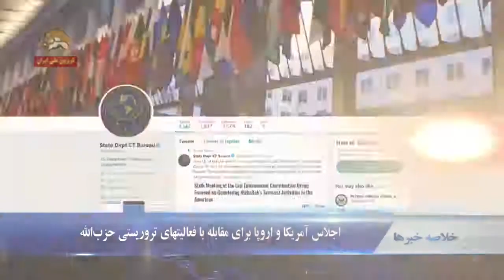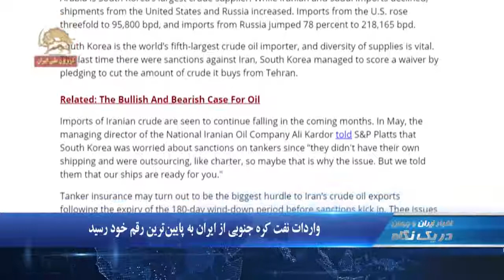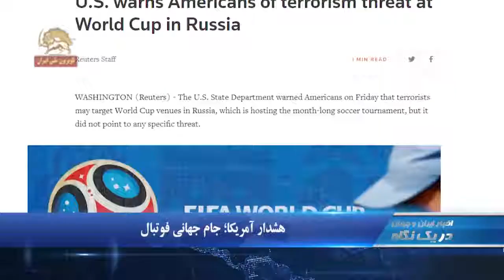اجلاس آمریکا و اروپا جهت مقابله با حزب ا لله-در یک نگاه۱۵۳۰ شنبه ۲۶ خرداد۹۷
۱.اجلاس آمریکا و اروپا برای مقابله با فعالیتهای تروریستی حزب‌الله
۲.اعتصاب غذای دراويش زن در زندان قرچک ورامین
۳.آزاد شدن  فرودگاه استراتژیکی حدیده

مقابله با فعالیتهای تروریستی حزب‌الله
نیروهای انتظامی آمریکا و اروپا  برای هماهنگی  و مقابله با فعالیت تروریستی  حزب الله در کیوتو پایتخت اکوادور تشکیل جلسه دادند. به گزارش  وزارت خارجه آمریکا شرکت کنندگان در این اجلاس اطلاعات خود را درباره فعالیت های حزب الله در مناطق خود به اشتراک گذاشتند و در مورد چگونگی تقویت همکاری های خود در مقابله با این گروه تروریستی مذاکره کردند.

همسویی کانادا و آمریکا علیه رژیم ایران
تورنتو سان  در سرمقاله  امروز خود پیام وزیر خارجه آمریکا و استقبال وی از تصمیم کانادا برای نامگذاری تروریستی سپاه پاسداران را مثبت خواند و نوشت:‌این خبر خوبی است  به دلیل این که نخست وزیر جاستین ترودو  به توقف برقراری مجدد روابط دیپلماتیک و لیست گذاری سپاه پاسداران  بعنوان یک نهاد تروریستی، رای مثبت داد.  دلیل دیگر این است که همزمان با اختلافات تجاری با آمریکا ما با این کشور  در مورد موضوعی که برای آنها اهمیت دارد همسویی میکنیم...

اعتصاب غذای دراويش زن زنداني
زنان درویش زندانی  در  زندان قرچک ورامین، دست به اعتصاب غذا زدند. آنها در اعتراض به ضرب و شتم توسط شکنجه گران این زندان از روز چهارشنبه اعتصاب خود را آغاز کردند. روز چهارشنبه مأموران زندان قرچک ورامین به بهانه‌ی آرام کردن جو زندان، زنان درویش زندانی  را به صورت انفرادی به بندهای مختلف زندان  منتقل كردند و با باتون و شوکرآنان رامورد ضرب و شتم قرار دادند.

نامه زندانی سیاسی زانیار مرادی برای لغو اعدام
زندانی سیاسی هموطن کرد زانیار مرادی که زیر اعدام است طی نامه یی از زندان گوهردشت کرج  نوشت:‌  قریب ۹ سال است که زیر حکم ناعادلانه و ضدانسانی اعدام بسر می برم.۹ سال اسارت به جرمی ناکرده.  ۹ سال زندگی شبانه روزی با چوبه داری که درک آن جز به زیر سایه این حکم ضدانسانی میسر نیست. تنها و تنها برای یک چیز و آن اینکه: آزادی دادنی نیست. بلکه گرفتنی است.

واردات نفت کره جنوبی از ایران به پایین‌ترین رقم  خود  رسید
به گزارش اویل پرایس واردات نفت کره جنوبی از ایران به پایین‌ترین رقم پس از برجام رسید. در ۵ ماهه نخست سال جاری میلادی میزان خرید نفت کره جنوبی از رژیم ایران با ۳۳درصد کاهش به ۵میلیون و ۴۵ هزار تن, معادل ۲۶۴ هزار و ۳۶۹ بشکه در روز رسیده, در حالی که این رقم در مدت مشابه سال گذشته ۸   میلیون و ۱۲ هزار تن بود.

فرودگاه استراتژیکی حدیده آزاد شد
به گزارش العربیه  ارتش ملی یمن امروز اعلام کرد فرودگاه بین المللی حدیده را آزاد  و از کنترل شبه نظامیان حوثی خارج کردند . همزمان تیم های مهندسی رزمی شروع به پاکسازی فرودگاه و اطراف آن از مین ها و بسته های انفجاری کاشته شده توسط شبه نظامیان حوثی کردند.

هشدار آمریکا؛ جام جهانی فوتبال
وزارت خارجه آمریکا نسبت به اقدام تروریستی در جریان جام جهانی فوتبال در روسیه  به آمریکاییان هشدار داد . وزارت خارجه آمریکا مصرانه از آمریکائیان خواست تا مسافرت به روسیه را در مجموع به دليل تهدید تروریستی و احتمال آزار و اذیت و اخاذی از جانب ماموران امنیتی مورد بازبینی قرار دهند.